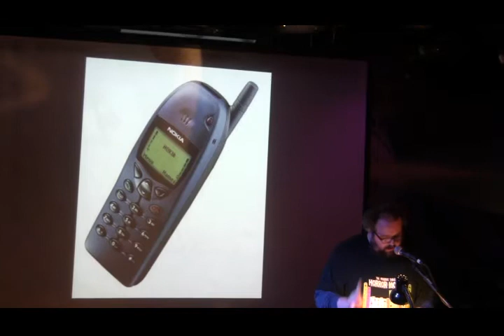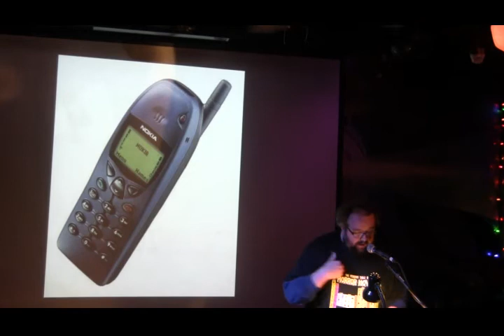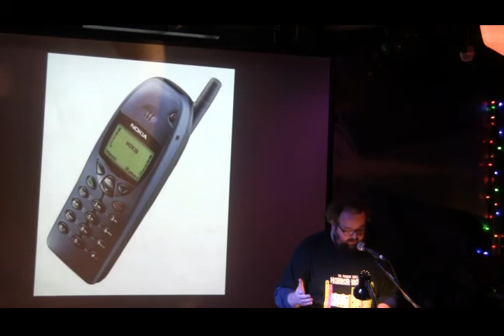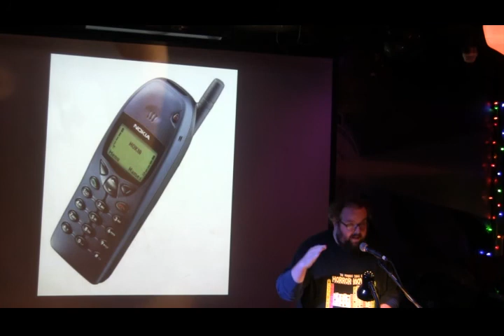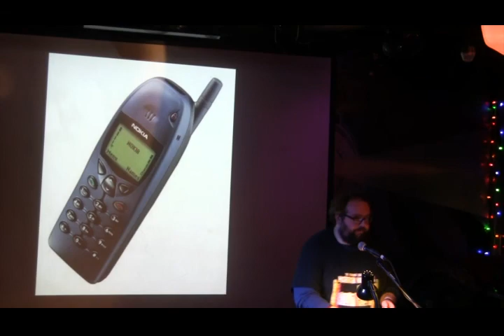Ed Farragut - Law & Disorder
Performances from the January 2017 VAMP showcase, "Law & Disorder." Recorded at The Whistle Stop.